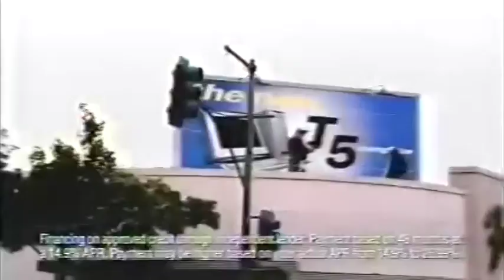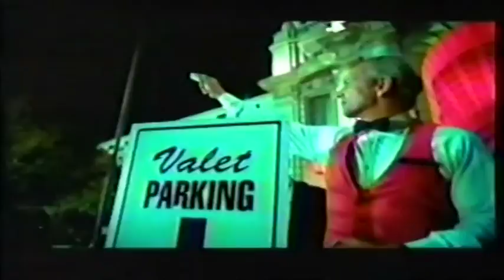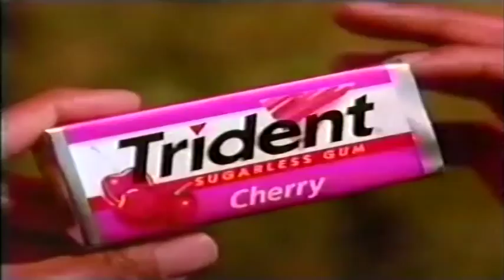FOX 29 WUTV Buffalo, NY Commercials #40 (2000)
These are commercials that played during a The Simpsons rerun back in 2000. Sorry for the video quality problems..